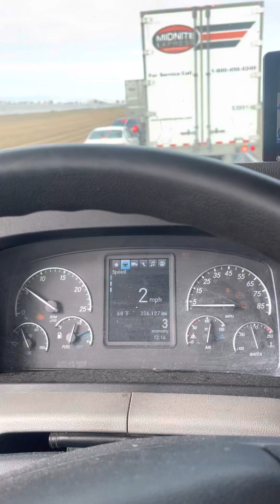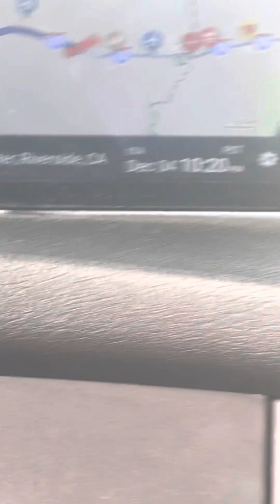Truck accident in California